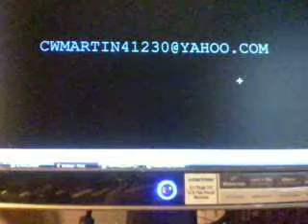You_Tube_Intro.AVI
My introduction.  Three projects: 1: driving my car without gasoline; 2: developing a free fuel; 3: build my dream car.